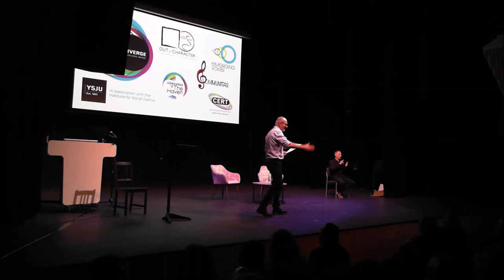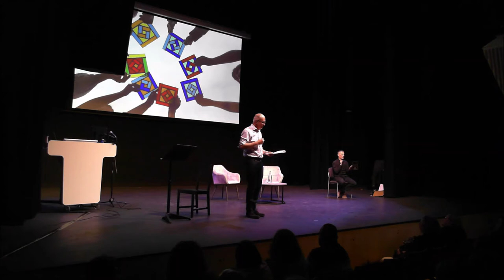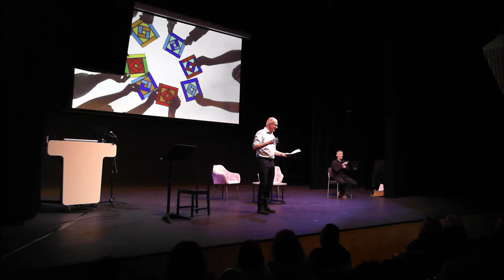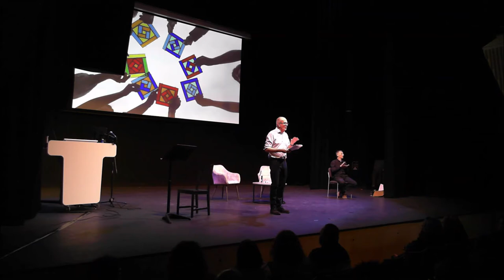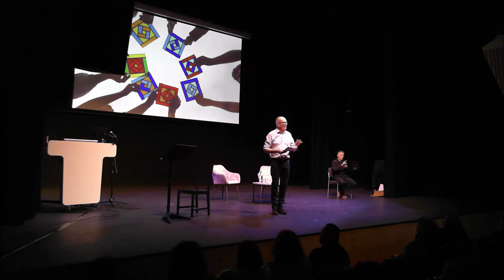Professor Nick Rowe Inaugural Lecture - 12 May 2022